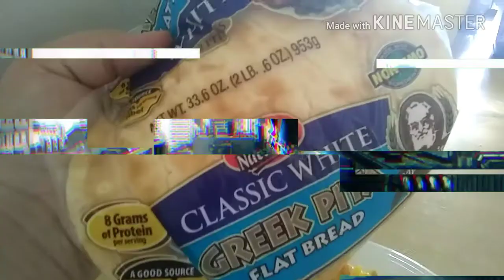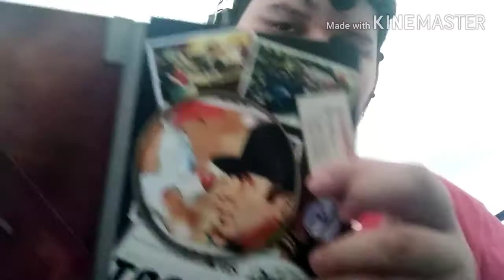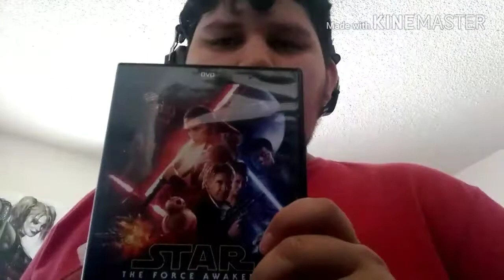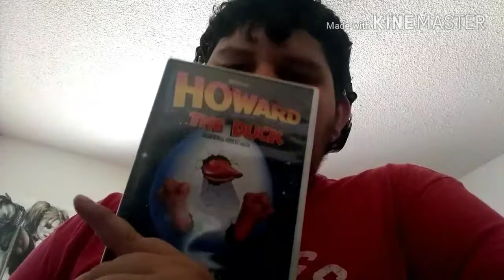BREAKFAST WITH ESTEVAN (Evan)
I make breakfast and show you some stuff that I got over the weekend...enjoy.